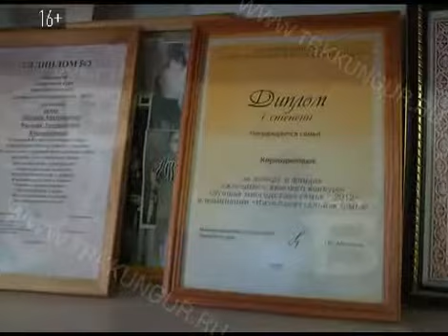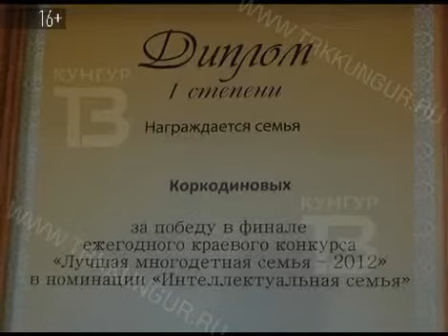SEMYA S KONKURSA